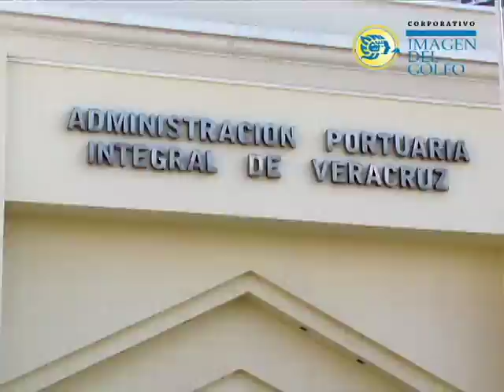Necesario adquirir la cultura de la Protección Civil